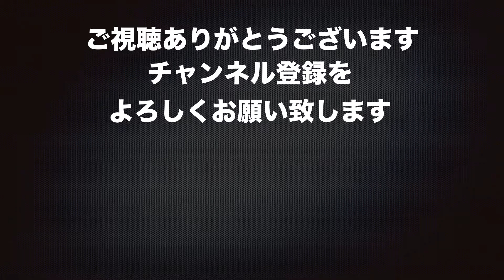aiboふるまい ラジオ体操第１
aiboふるまいシリーズはお馴染みのラジオ体操第１の音楽に合わせてaiboがダンスを披露します。
何故か途中で終わっています。